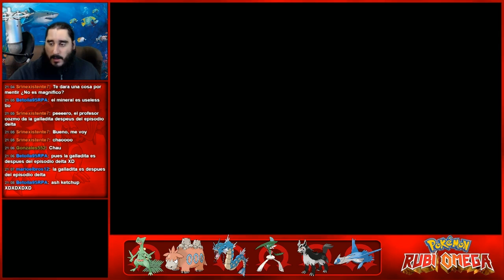Pokémon Rubí Omega (3DS) | Parte 40 - El Arduo Camino hasta la Gyaradosita